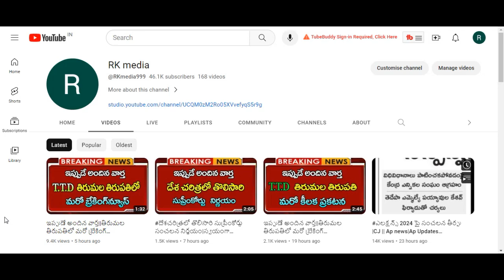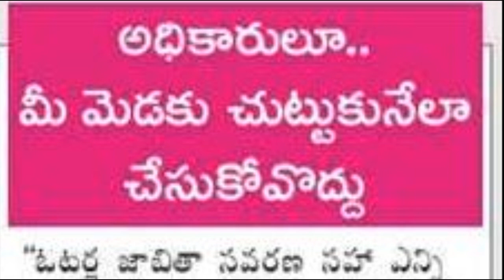ఎలక్షన్స్ 2024 పై సుప్రీంకోర్ట్ సంచలన తీర్పు||Ap updates Latests||ap News|CJ||Telugu news Latest